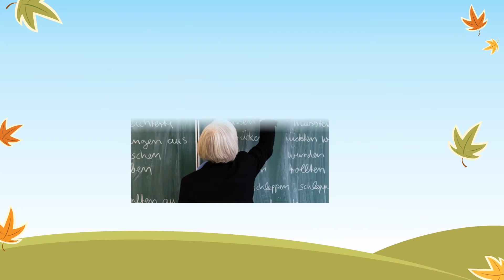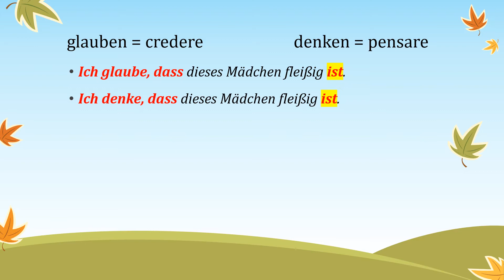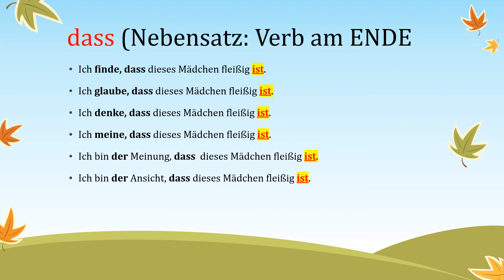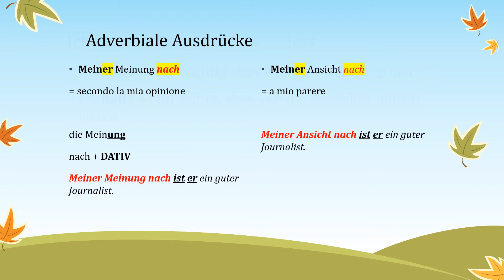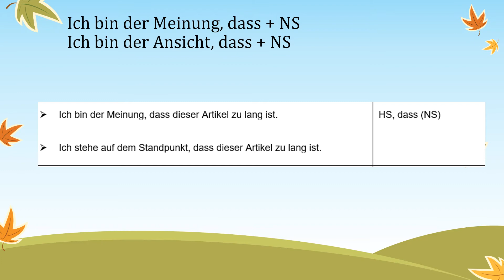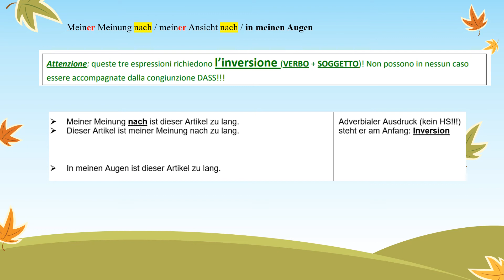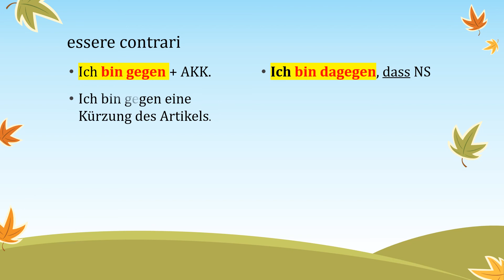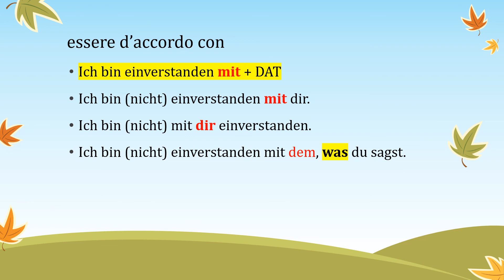Come posso esprimere l’opinione in tedesco? A2+/B1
Come posso esprimere l’opinione in tedesco?
espressione semplici e complesse per poter esprimere la propria opinione A2+/B1
finden
finden + es + Adjektiv.
denken / glauben / meinen (dass)
den Eindruck haben / das Gefühl haben
halten für
der Meinung sein
mir scheint, dass
meiner Meinung nach
meines Erachtens
dafür / dagegen sein
für / gegen A sein
einverstanden sein mit